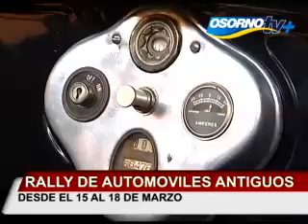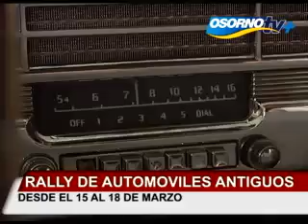Rally de automoviles antiguos desde el 15 al 18 de marzo